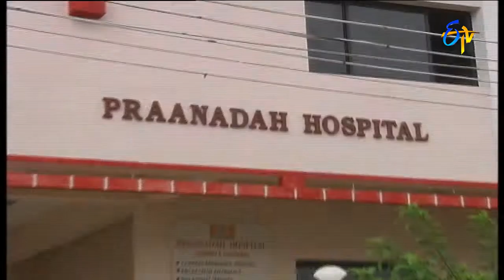Bandham - Episode No 84